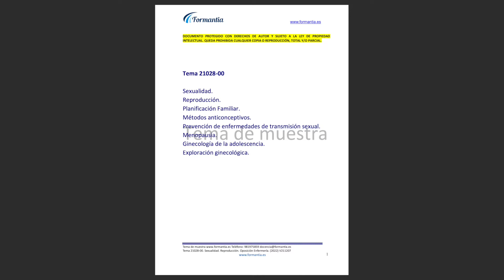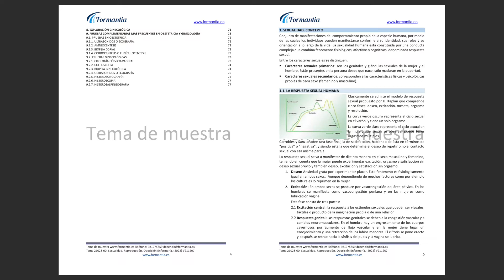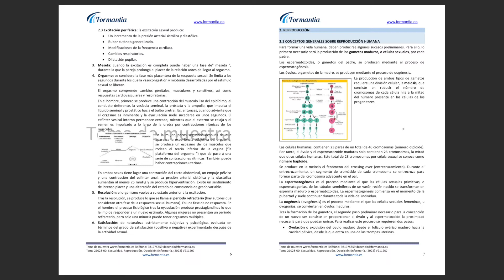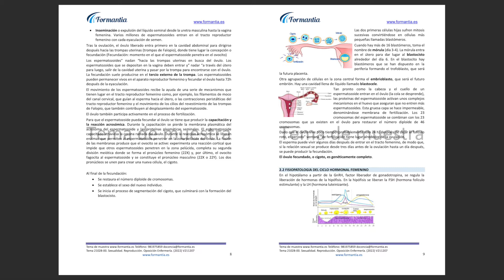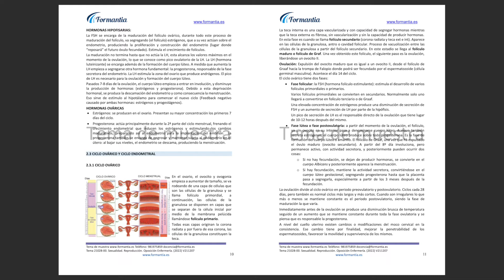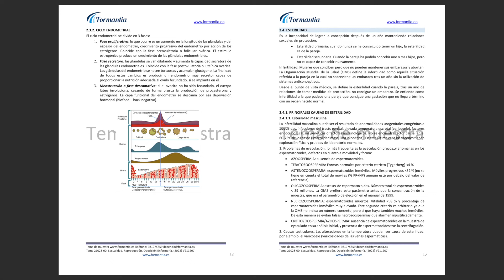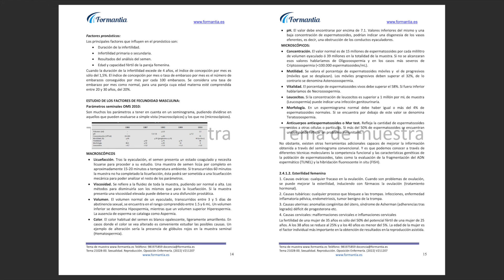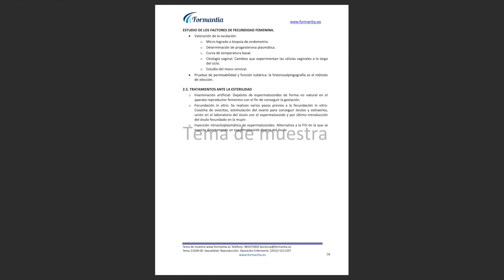Oposición Enfermería - Tema Demo Formantia. 📑 Tema: Sexualidad.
¿Quieres saber cómo son los temas en Formantia? 👉 Aquí te dejamos una demo del Tema: "Sexualidad".

Disponemos de un temario ultraactualizado y desarrollado por especialistas de cada área sanitaria.

Como ves y escuchas en esta demo,  👉 nuestros temas están disponibles tanto en formato pdf como en formato audio, o lo que nosotros llamamos: AudioTemas. De esta forma, te podrás llevar estos audios contigo a todas partes, ¡como si fuera un podcast! Harán tu estudio más sencillo y dinámico, para que puedas opositar con vistas.

📈 ¡Maximiza tus resultados para la Oposición de Enfermería y otras Oposiciones Sanitarias!

¡Tenemos más recursos para ti! No te pierdas todos los recursos disponibles de Sexualidad:

Vivir y opositar es posible.

¿Quieres saber cómo opositar sin verder años de vida? 👉 Descubre el Método Formantia. ¡Busca aquí las oposiciones de tu comunidad!